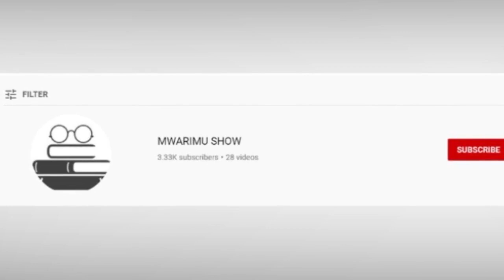IHURIRO RY' UBWOKO BW’ AMARASO N' IMYITWARIRE Y’ ABANTU - KAYISHUNGE Etienne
UBUMENYA-MUNTU: Mu bintu bidutera kugira imyitwarire runaka n' ibice bigize umubiri wacu dukura ku babyeyi batubyaye, nabyo bizamo, akaba ariyo mpamvu abashakashatsi bemeza ko mu myitwarire yacu, harimo iyo tugira iterwa n' ubwoko bw' amaraso yacu.

Hari abantu benshi bagiye bicwa bazira ko bafite ubwoko bw' amaraso runana, abandi bakabura akazi, n' ibindi.

Muri iki cyegeranyo, murasangamo ubushakashatsi n' inkuru zinyuranye zigaragaza intera imyumvire ku bwoko be' amaraso y' abantu imaze gufata ku rwego rw' isi.